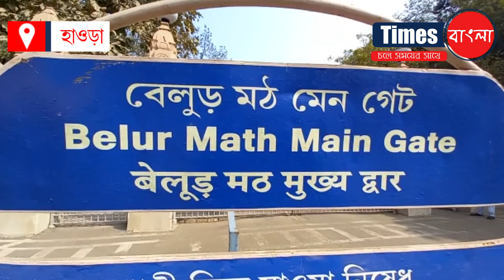স্বরাষ্ট্রমন্ত্রীর সফর ঘিরে নিরাপত্তার বলয় বেলুড়মঠ